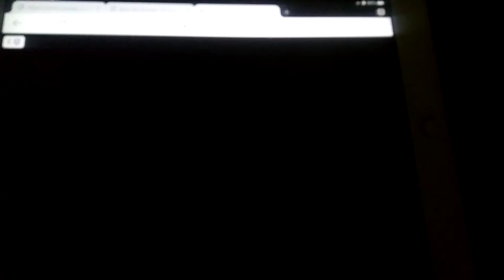Cars 3 demolition derby gameplay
Games online